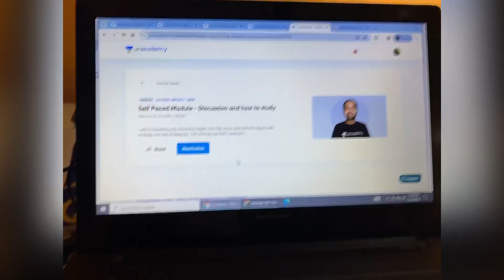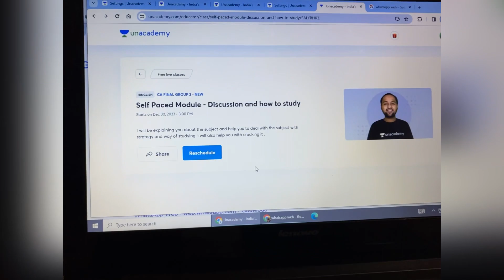CA Final May 2024 Strategy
So here is the video you are searching For 🤩.

All about Self paced Module 🤗

Link Above...